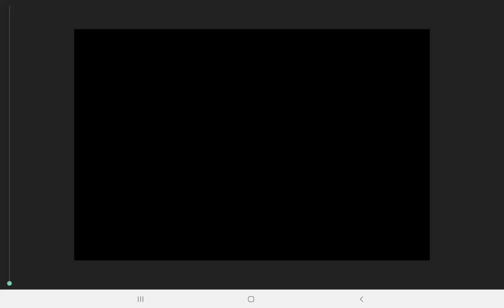Slendytubbies The Horror Being’s (Demo)